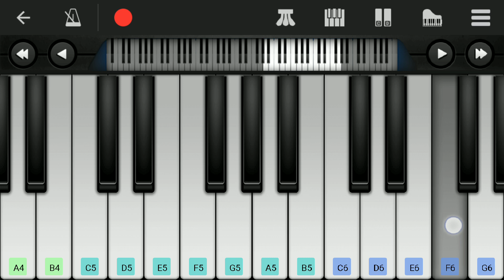Beast Trailer BGM | Easy Piano Tutorial | Anirudh | Vijay